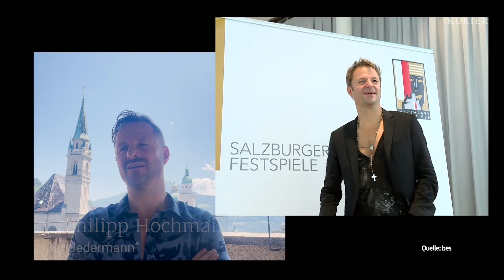Jedermann: Neubesetzung für 2024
Beim Jedermann (Hochmair) und der Buhlschaft (Piasko) ist alles gleich geblieben. Bei anderen Rollen hat sich bei der Neuinszenierung von Robert Carsen einiges getan. Zum Artikel